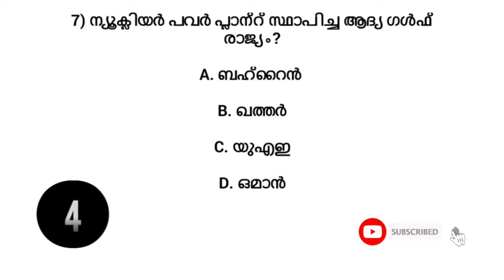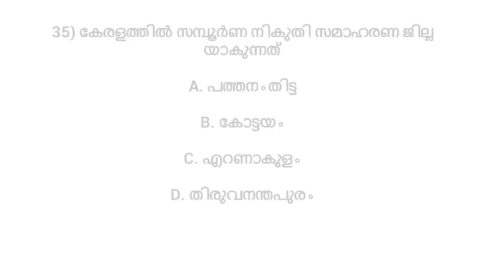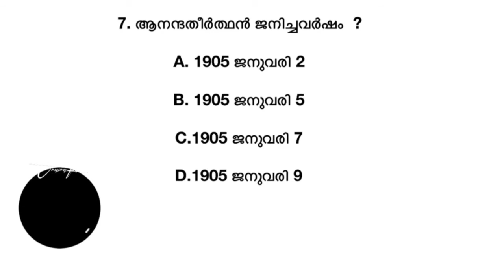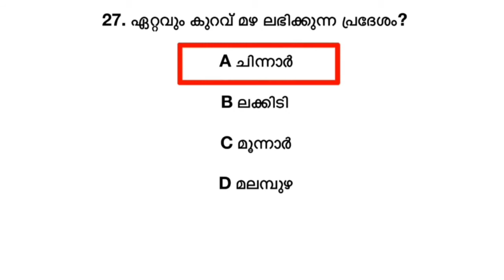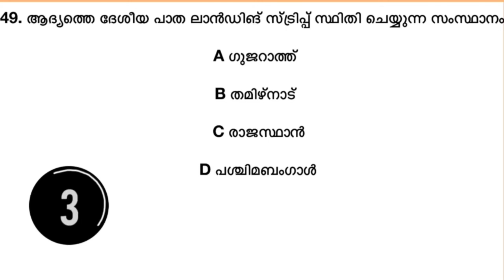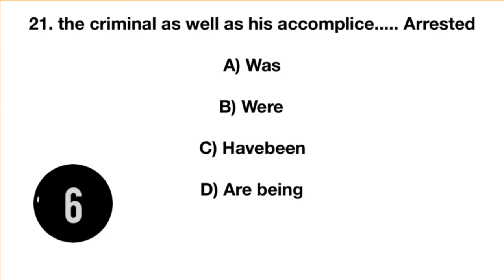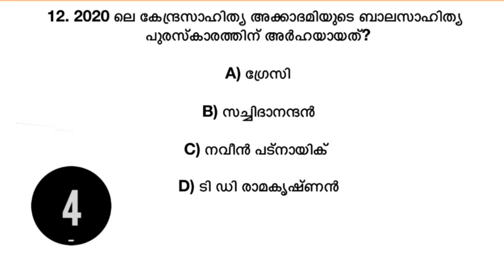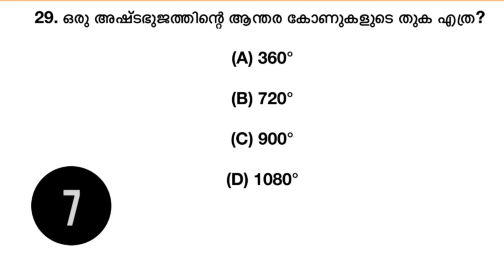Mock Test 200 questions LDC Mains ||LGS mains || Degree Level New Syllabus Mock Test ||PSC HUB GK CA